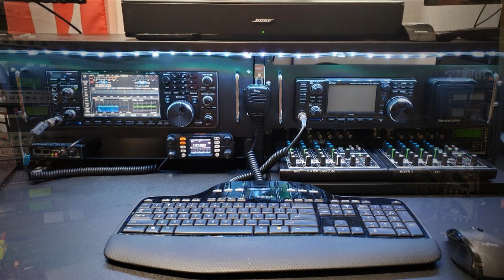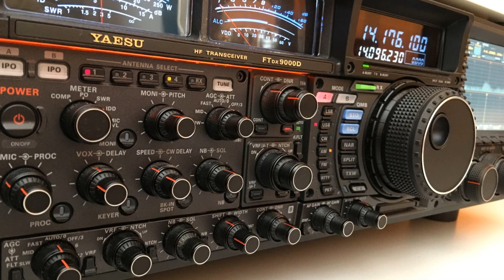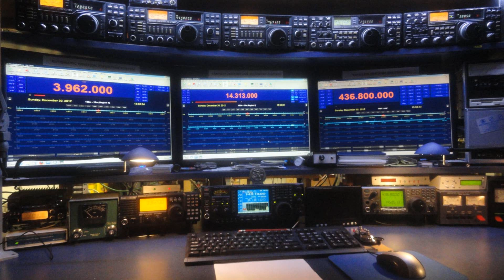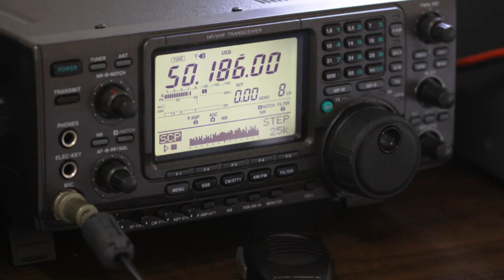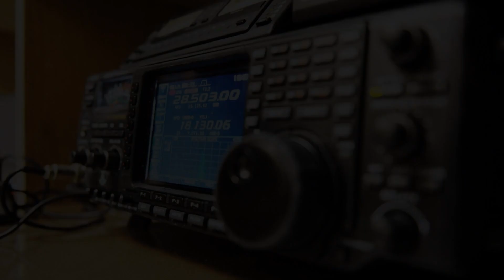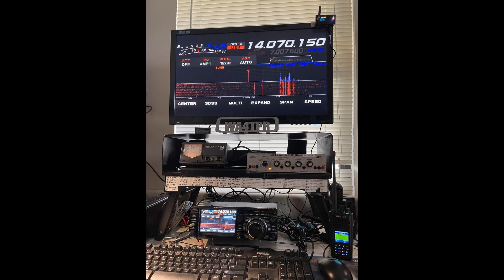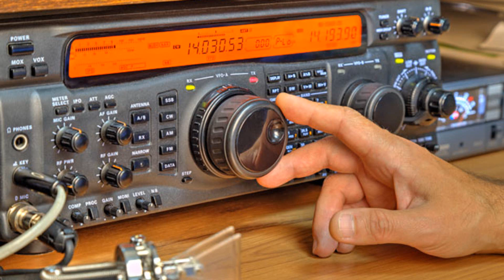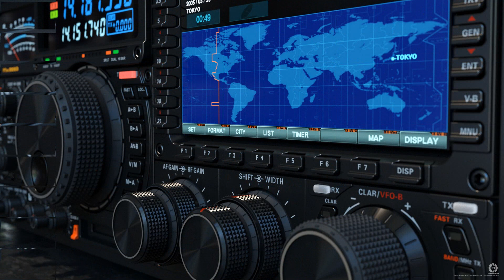AMATEUR RADIO. Friendship and Goodwill.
Up tempo music set to images of the great hobby, Amateur Radio.